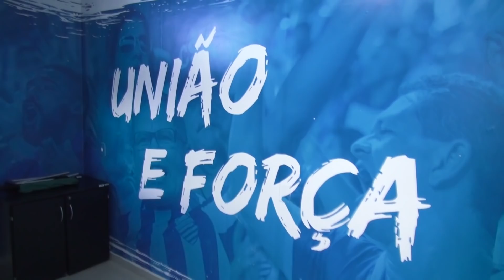BASTIDORES-CSA 3X0 Altos PI-CN 19.03.2022-CSA TV